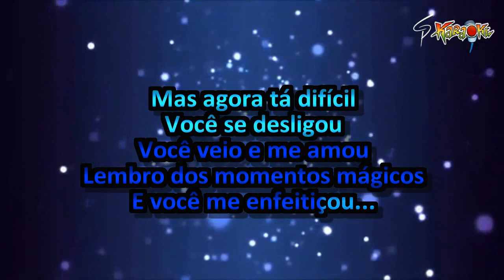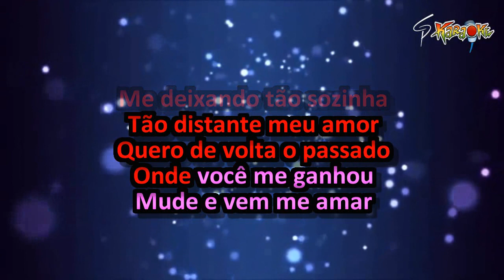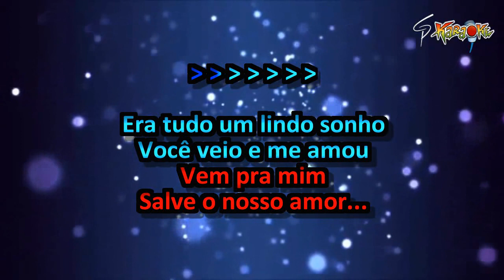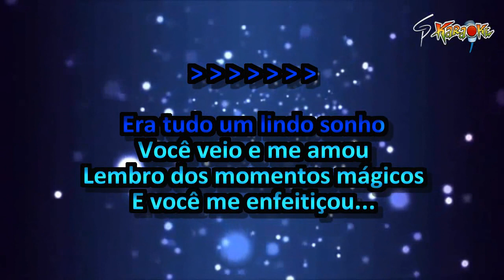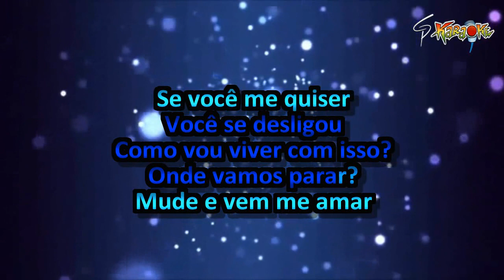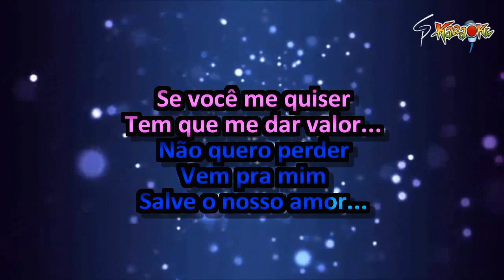Karaokê Calcinha Preta - Salve o Nosso Amor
Mais uma linda canção da banda Calcinha Preta, pra soltar a voz e se apaixonar. Do vol 20, lançado em 2009, o karaokê da música "Salve o Nosso Amor".